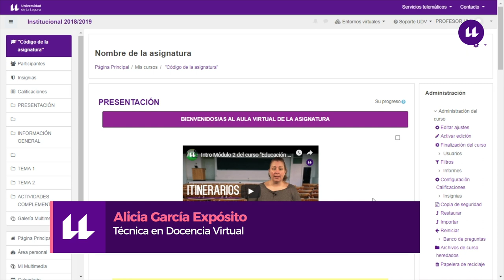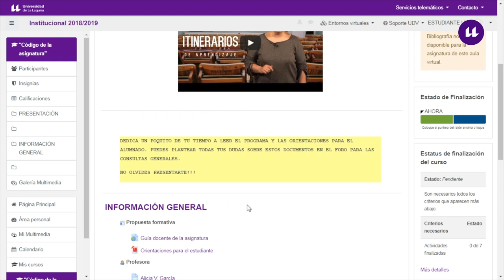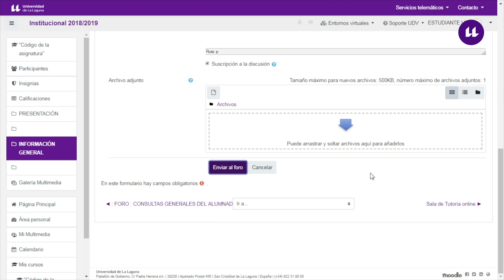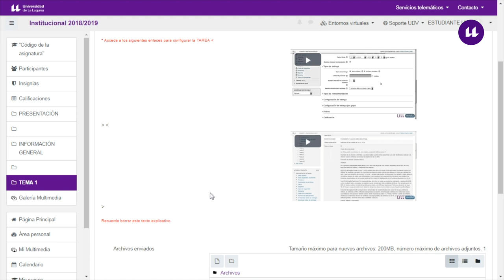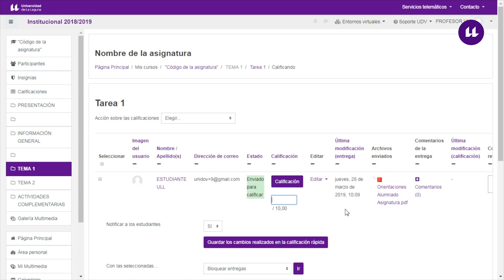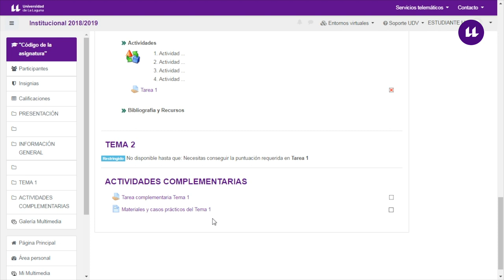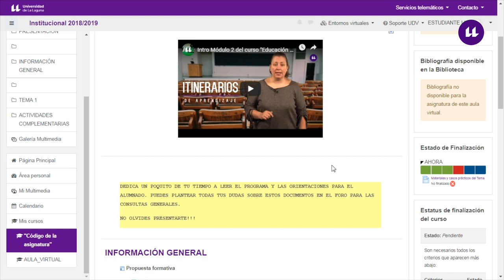Moodle: Caso práctico. Actividades con condicionantes